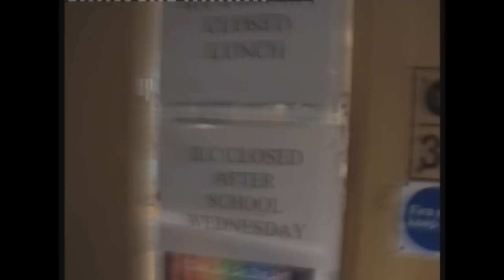Parrswood High - Class of 2010 Leavers Video - Part 2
The Leavers Video for Parrswood 2010 Year 11s
This part includes:
Last part of the tour of the school with intergrated speeches In order:
Miss Hanson-Gardner's Form Farewell
Miss Groarke's Form Farewell
Mr Midgley's Door
Dr Mackinnon's Speech "Curly Wurly"
Science Departments Send Off Segment
Mrs Woollaston's Form Farewell
Mr Acreman's Form Farwell
Mr Blake's Form Farewell
Mrs Cumming's Form Farewell
Mrs Fenton's Form Farewell
Mrs Shaw Form Farewell
End of School Tour